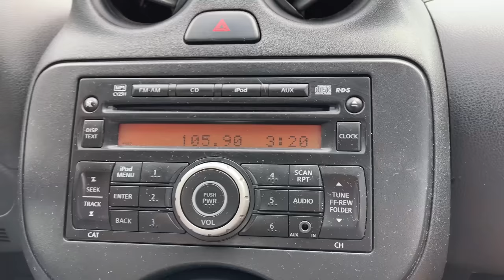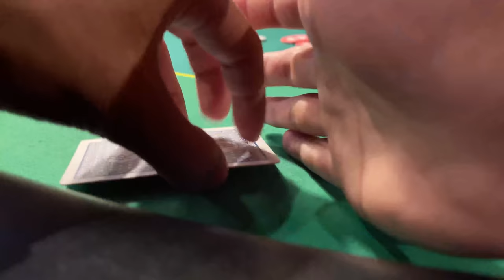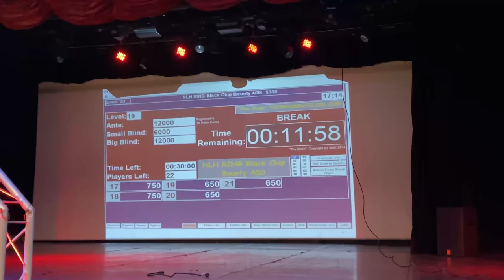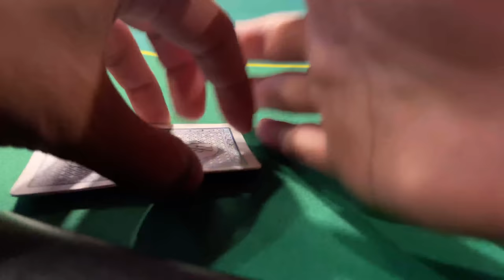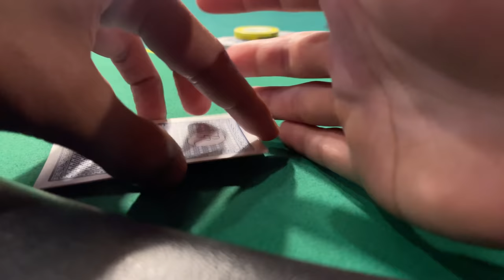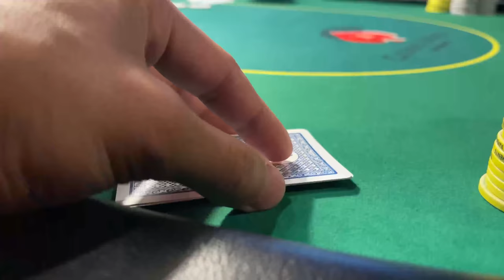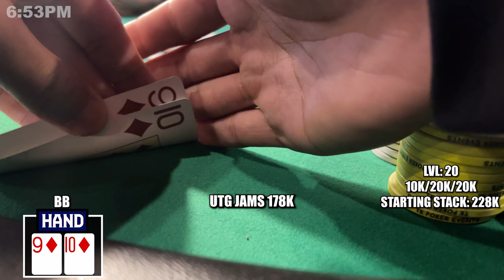IN THE MONEY! Can We Sun Run to a Final Table for WSOP Glory? | Poker Vlog #428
Grab a Mystery Luck Box/Chance at a Golden Ticket HERE!

Master preflop poker strategy with this Free 5-Day Preflop Challenge from Jonathan Little:

mr beast poker, ludwig poker, ninja stream